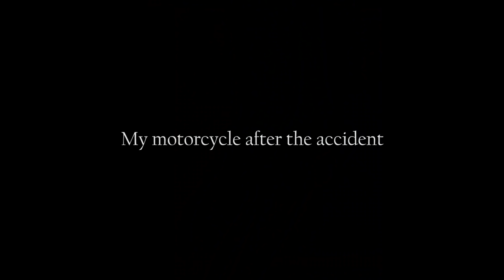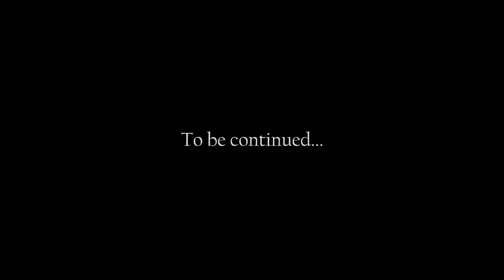Road To Recovery Part 1 | Physical Therapy | Tibial Plateau Fracture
This is the story of how i survived, fought through pain. Work hard in physical therapy. Because of you guys, i still believed in myself that i can get back on my feet and do the thing i love, ride and vlog.